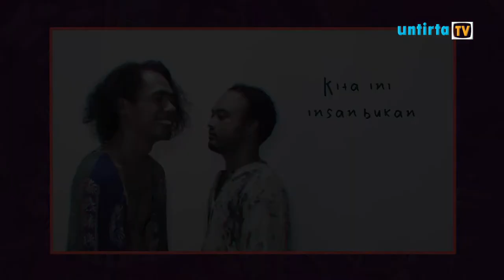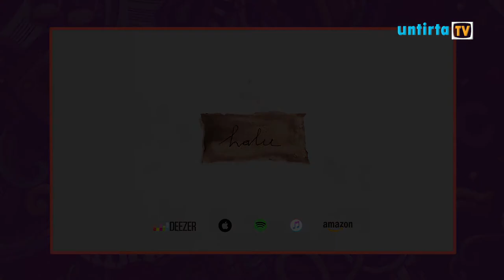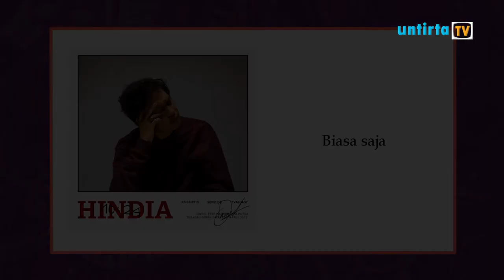APA ITU INDIE ? - REHEARSOUND EDISI 3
Rehearsound merupakan sebuah program acara yang akan membahas seputar musik, fakta menarik dan juga membahas mengenai musisi atau penyanyi dalam dan luar negeri, yang tentunya akan memberikan informasi dan referensi untuk sobat kampus.

President Director
Akhmad Affandi

Head Station
Aldiano Fajar Pratama
imam nursalim

General Manager
Sucita Defi

Public Relations
Chairani Nabila

Anis Suriawati

Head of Non News Program
Arif Hidayat

Program Director
Dinda Anisya Rinalty

Script Writer
Esa Laela

Talent
Sharen Salma Putri
Deviana Ramadani

Camera Person
Akram Refo (spv)
M. Babay Baihaqi
Iif Ifhamudin

Editor
Yusuf Kurnia Adji (spv)
Muhammad Aziz

Creative
Chindy Puspita

Desain
Enno Triutami (spv)
Khoirul Anwar